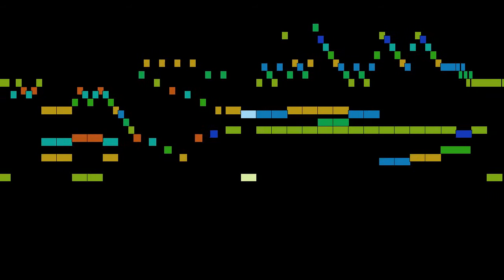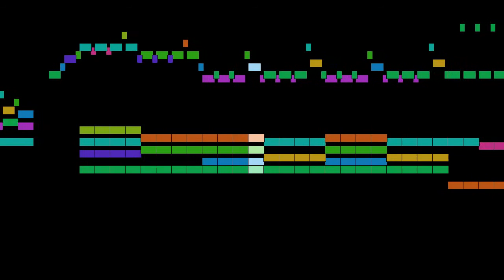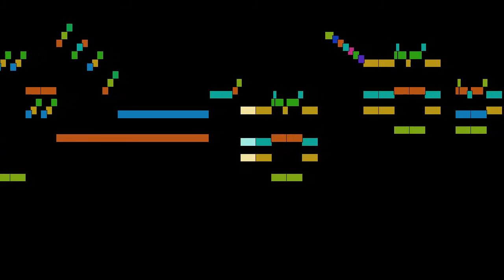Joseph Haydn - Allegro con brio, mvt. 1, Hob. XVI:39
Allegro con brio, mvt. 1, from Piano Sonata No. 52 in G major, Hob. XVI:39, by Joseph Haydn, with animated score.